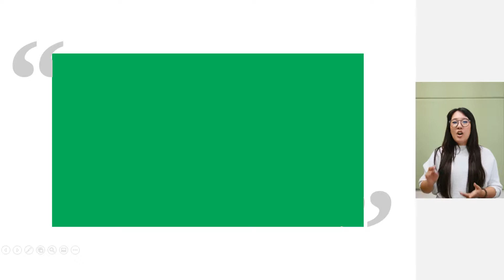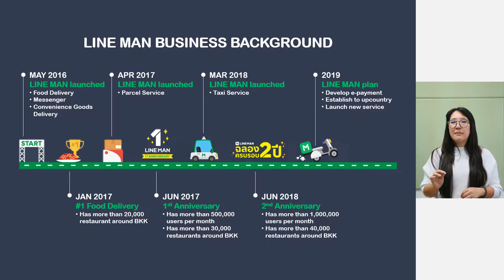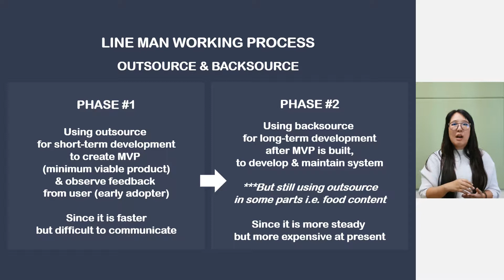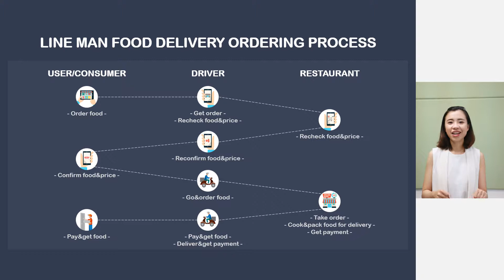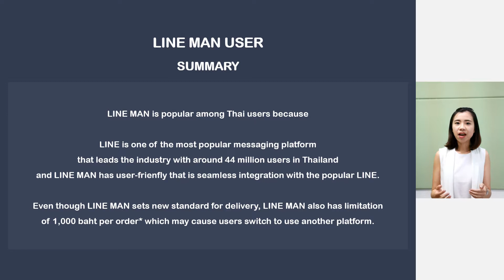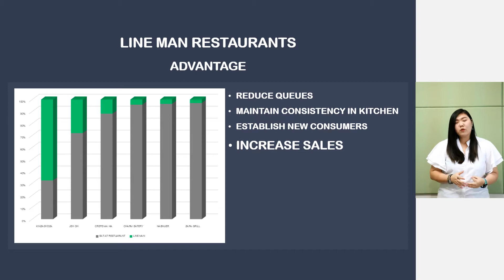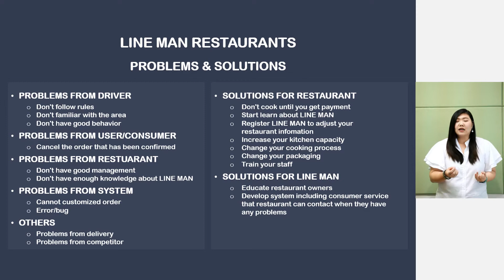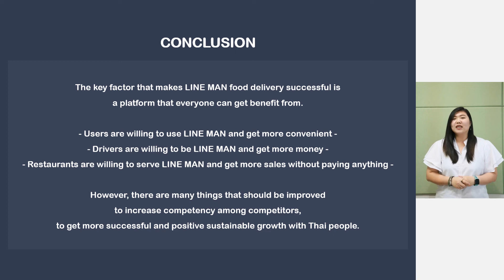LINE MAN_Presenting the project of MIS by YMBA #46